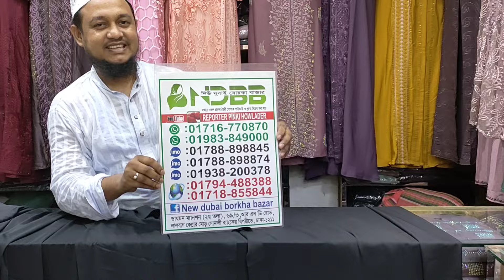দুবাই গাউন বোরখা কালেকশন ((ম্যাচিং হিজাব সহ)) Dubai gown burkha collection